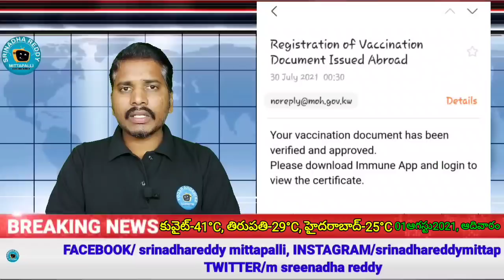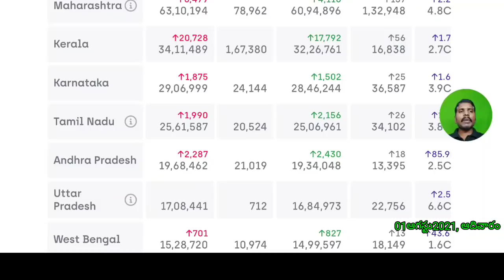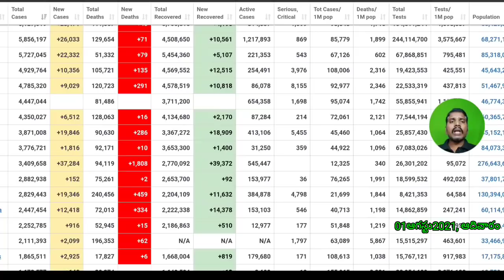కువైట్ లో397,831ఇండియాలో 316,95,150 దాటిన కొరోనా బాధితులు//kuwait gulf updates //kuwait telugu news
for contact

ఫ్లైట్స్  టికెట్స్ కోసం ట్రావెల్ ఏజెంట్స్ నంబర్స్ (కువైట్ లో ఏరియాల వారీగా )
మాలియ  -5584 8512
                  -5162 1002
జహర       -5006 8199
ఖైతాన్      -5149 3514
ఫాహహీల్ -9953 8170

చెన్నై (CHENNAI) నుంచి టాక్సీ సర్వీసుల నంబర్లు (షేరింగ్,సింగిల్ )

1. కోవిషిల్డ్ వాక్సిన్ వేసుకున్నవాళ్ళు కువైట్ వెబ్సైటులో నమోదుకోసం  లింక్

2. కోవిషిల్డ్ వాక్సిన్ వేసుకున్నవాళ్ళు కువైట్ వెబ్సైటులో నమోదు అప్డేట్ (update) కోసం లింక్

(source)